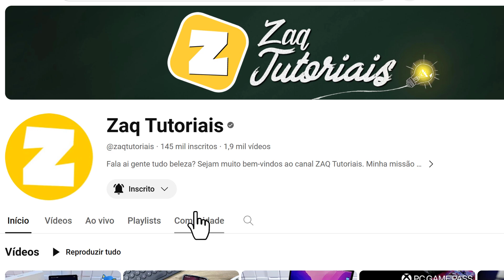Como APAGAR UMA CONTA do NINTENDO SWITCH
Fala ai gente tudo beleza! Sejam bem-vindos a mais um vídeo. No vídeo de hoje ensino um passo a passo de como EXCLUIR UMA CONTA do NINTENDO SWITCH